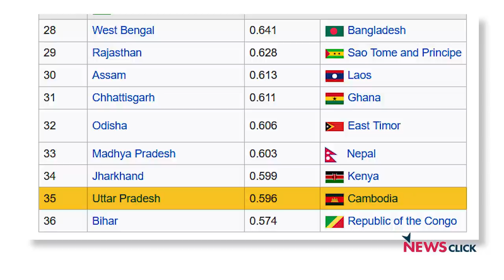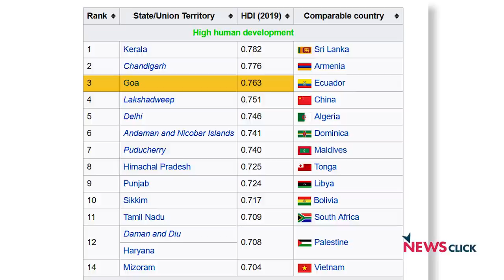यूपी में एन्टी-इनकम्बेन्सी बनाम एयरपोर्ट-हाइवे-मुफ़्त अनाज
यूपी चुनाव जीतने के लिए भाजपा कुछ भी कर सकती है. उसके लिए रह बहुत बडा चुनाव है. इसलिए उसने हाइवे, एयरपोर्ट से लेकर मुफ़्त अनाज योजना; हर तरह के लुभावने और उपयोगी विकल्पों को आजमा रही है. लेकिन यूपी में भाजपा सरकार के खिलाफ़ जबरदस्त माहौल है. कोई नहीं जानता, आगे का क्या होगा? AajKiBaat में वरिष्ठ पत्रकार उर्मिलेश का विश्लेषण